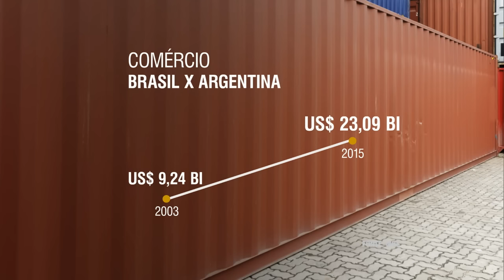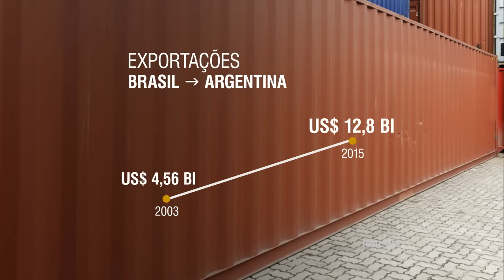Jornal NBR Notícias na Íntegra - 23 de fevereiro